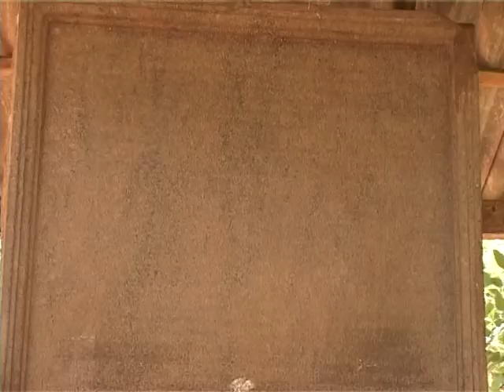Lak Waruna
Anuradhapura Ancient city Sri Lanka#Anuradhapura